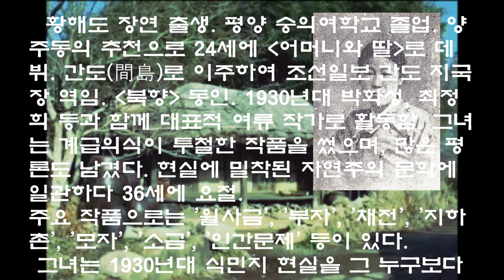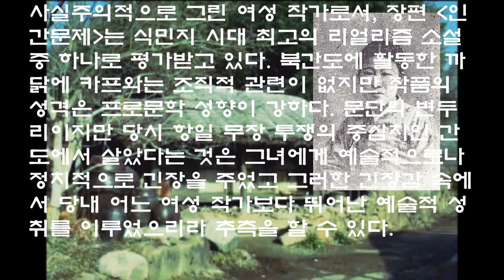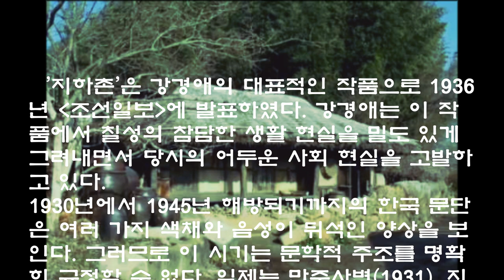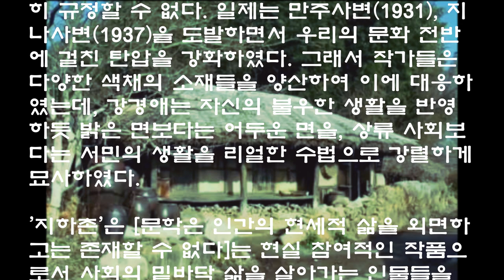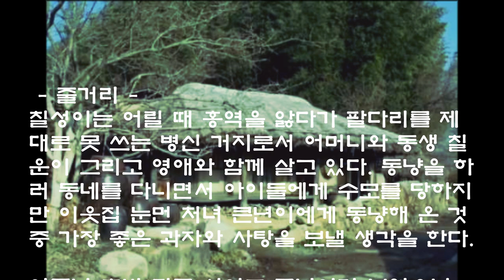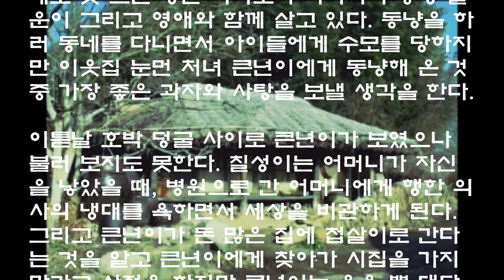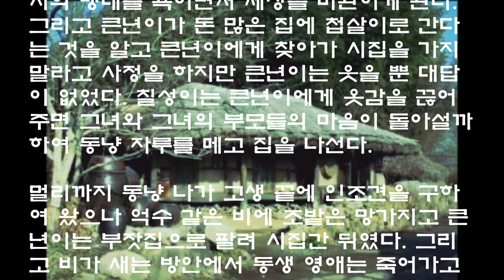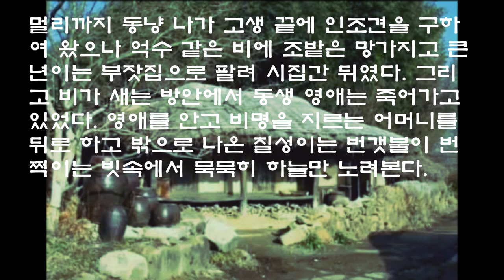책읽어주는남자ㅣ지하촌(地下村)ㅣ강경애(姜敬愛)ㅣ한국근대문학 걸작선ㅣ오디오북ㅣ독서ASMR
오늘 낭독한 소설, 지하촌(地下村).
강경애(姜敬愛)가 지은 단편소설.
1936년 3월 12일부터 4월 3일까지 『조선일보』에 발표되었다.
주인공인 칠성은 네 살 때 홍역을 앓고 난 다음 경풍에 걸려 팔다리가 자유롭지 못하다.그러나 어려운 살림을 꾸려나가는 어머니를 도우려고 동냥자루를 둘러메고 여러 곳으로 구걸행각을 한다. 그런 가운데서도 좋은 물건이 생기면 어릴 때의 병으로 눈먼 옆집의 큰년이에게 주고 싶은 생각이 간절하다.그는 오늘도 동냥해온 과자를 큰년이에게 어떻게 전해줄까 하면서도 사탕을 달라고 보채는 남동생이나 여동생의 몰골에 극도의 혐오감을 느낀다. 이 마을 사람들에게 아이들은 하나도 귀한 존재가 아니다.큰년이 어머니는 오늘 밭일하는 도중에 아이를 낳았으나 이내 죽자, 그것을 오히려 잘 된 일로 생각한다. 칠성이 자신도 어려서 죽었더라면 하는 생각이 절실하였다.일터에서 돌아온 어머니에 따르면 큰년이 집에는 그러한 북새통에도 큰년이 선을 보러 온 사람이 있다고 한다. 읍에서 장사하는 사람이 아들을 얻기 위하여 큰년이를 데려갔으면 한다는 것이다. 다음날 아침, 칠성은 기어코 큰년이를 만나 무슨 말이든 들어보려 마음먹는다. 그러나 큰년이의 태도는 석연하지 않다.이틀 뒤, 칠성은 송화읍까지 나가 큰년이에게 줄 옷감을 사서 밤을 새며 비를 무릅쓰고 귀가를 서둘렀다. 칠성이 집에 당도하였을 때 집과 마을은 그 동안에 내린 비 때문에 비참한 모습으로 변하여 있었다.동생들은 모두 눈병으로 고통받고 있었고, 이 집 저 집의 논밭은 유실되어 있었다. 그 가운데서도 가장 나쁜 소식은 큰년이가 어제 읍에서 장사하는 사람에게로 시집을 갔다는 것이다.망연자실한 칠성은 밖으로 뛰어나가 하늘을 노려볼 뿐이다. 이 작품의 주제는 사회의 밑바닥을 파헤쳐 강렬한 사회개혁의 의욕을 나타낸 것이라 할 수 있다.간도를 배경으로 한 일련의 작품과 같이 이 작품 역시 일제치하의 참상을 사실적인 묘사로 강렬하게 고발한 것으로서, 강경애 특유의 독특한 작품세계를 구축한 대표작으로 평가된다.

[출처: 한국민족문화대백과사전(지하촌(地下村))]

* 이 저작물은 저자가 사망한 지 70년이 넘었으므로, 저자가 사망한 후 70년(또는 그 이하)이 지나면 저작권이 소멸하는 국가에서 퍼블릭 도메인입니다.